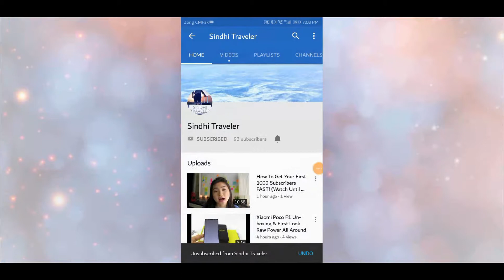Road Trip Azerbaijan Baku 4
Technical Guruji, My smart support, BB ki vines

Friends ye video apki information ko barhane k lye post kr rha ho umeed h k apko meri video pisand i ge. Mai apni piyare Pakistani aur Hindustani bhaiyo se guzarish krta ho k agr wo ye meri video dekh rhe h to plz mere channel ko subscribe and like aur apne dosto k sath share zaroor kre kyo k mujhe 5000 subscribers chahye Shukriya.

About : Sindhi Traveler is a YouTube Channel, where you will find travel videos and travel tips. Also you will get some amazing and easy technological videos in Urdu/Hindi, New Video is Posted Everyday :) Please hit subscribe button and bell icon so you get all new videos immediately on your screen.